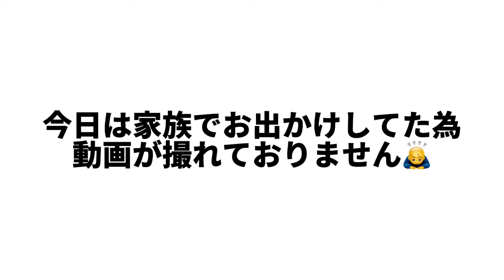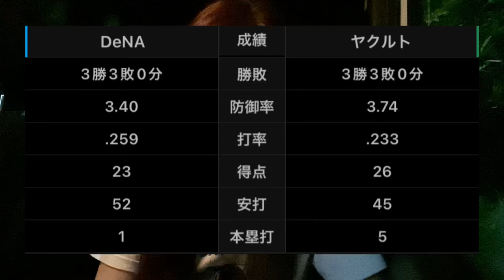【打てるか】髙橋宏斗投手に歯が立たず。9回追い上げを見せるもライデルさんにしっかり抑えられ5位転落。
【ありさSNS】